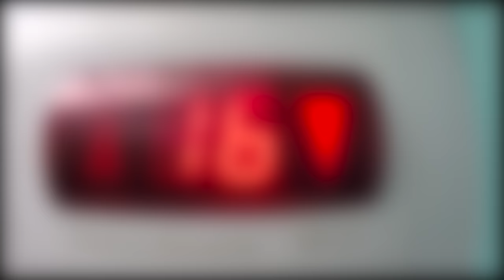ЗАЦЕП на ОДНОЙ РУКЕ Руферы на крыше с Александра Киевская /Stas Agapov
Руферы неудачники на крыше делают зацеп одной рукой Зимний руфинг от Александры Киевской Стас Агапов Играем со страхом на грани